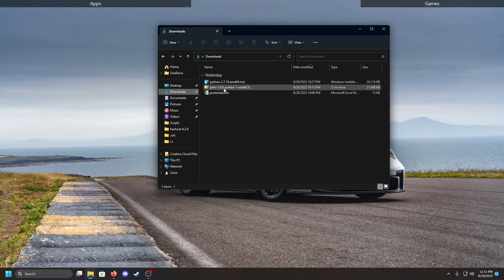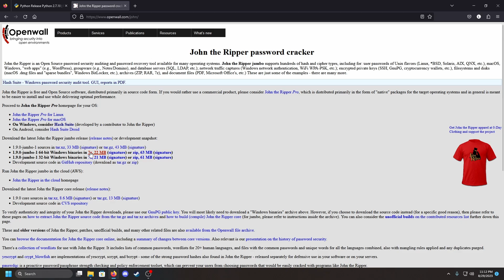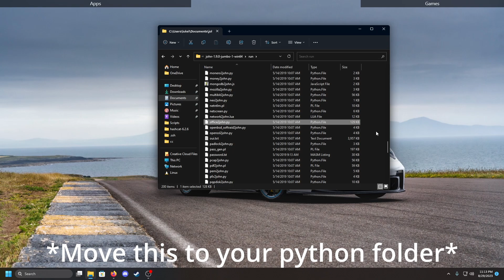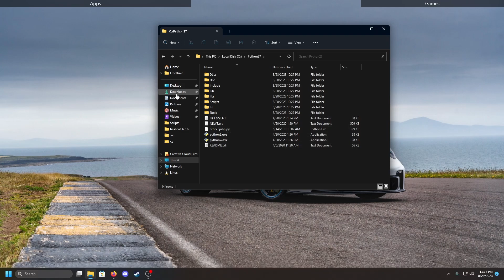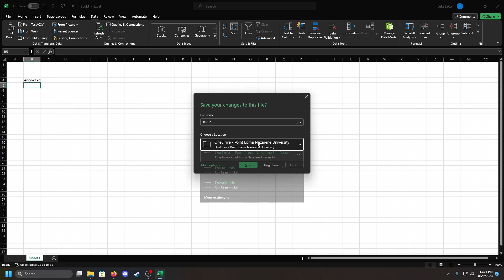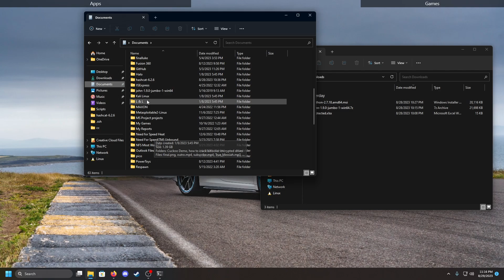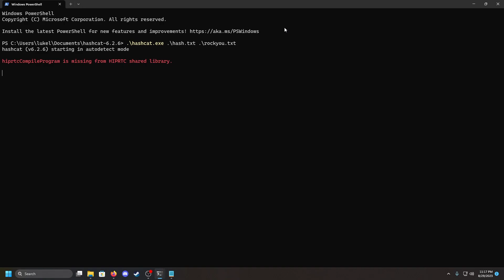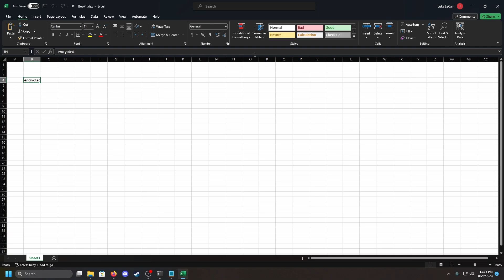Cracking Encrypted Microsoft Office Files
Encrypted Excel files are much more secure than "protected" office files, but it still very much depends on the strength of the password used.